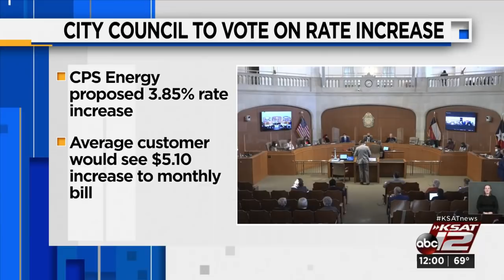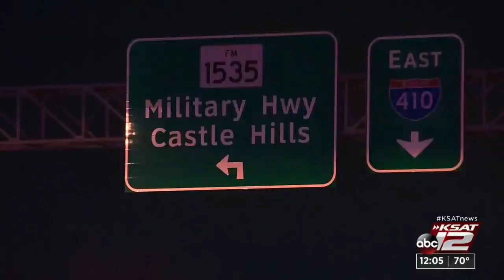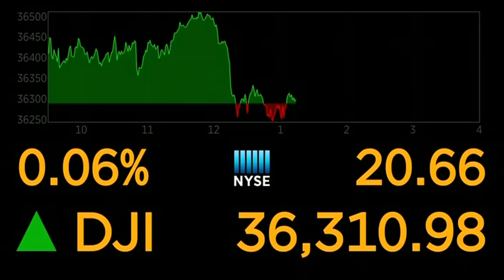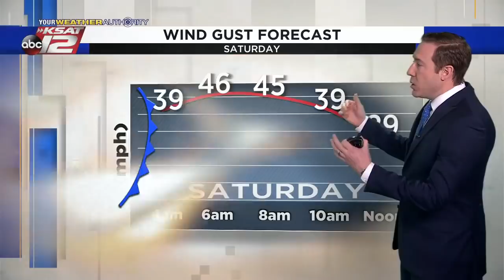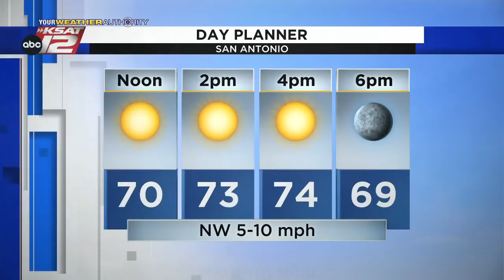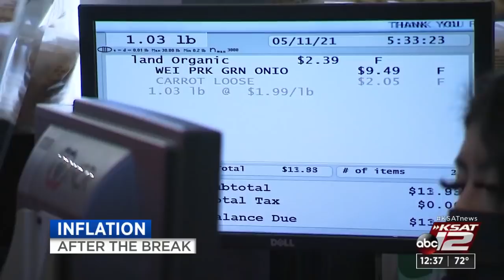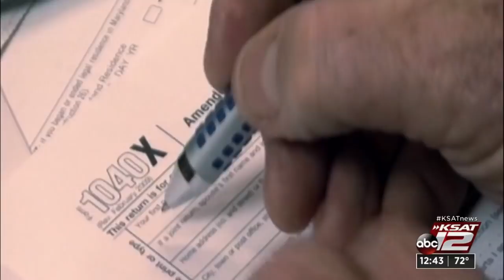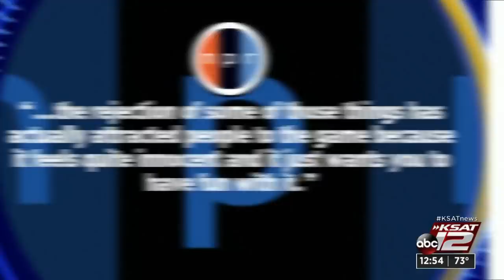KSAT 12 News at Noon : Jan 13, 2022